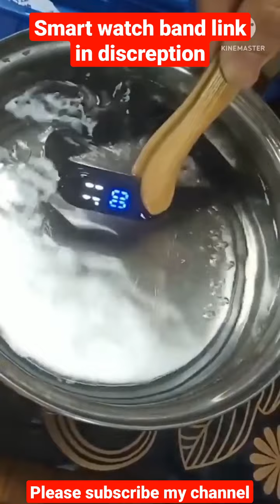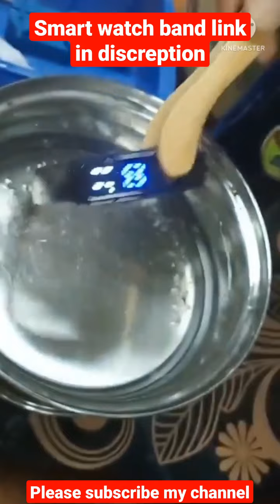Mi Smart Band 5 – India’s No. 1 Fitness Band, 1.1" (2.8 cm) AMOLED Color Display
Mi Smart Band 5 – India’s No. 1 Fitness Band, 1.1" (2.8 cm) AMOLED Color Display, Magnetic Charging, 2 Weeks Battery Life, Personal Activity Intelligence (PAI), Women’s Health Tracking (Black)

Mi smart band